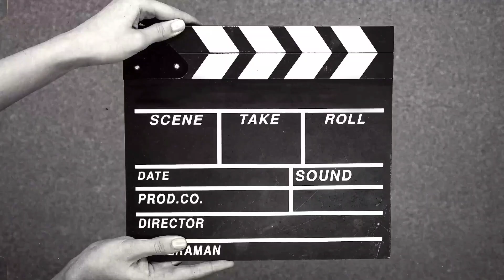Tabla play with Guitar player Sangeeta Kachroo Vipin Garden New Delhi India(Volume642)